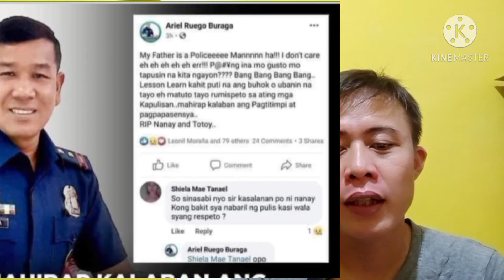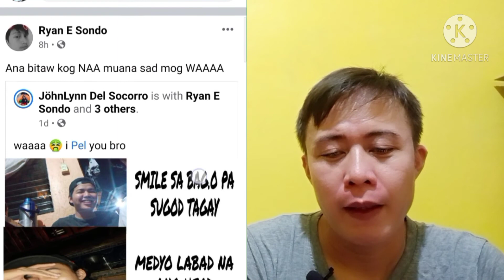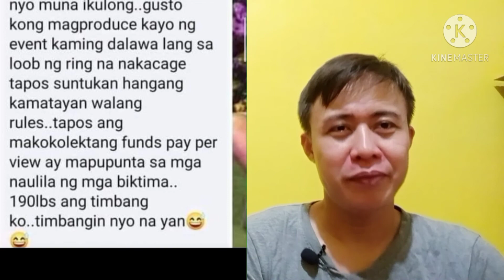HINAMUN MANG SUNTUKAN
New updates po to tungkol sa viral na video nang pamamaril nang isang police doon sa magnanay.
At patungkol narin sa mga negative comment sa magkabilang side nang mga involved sa indecent.
@RaffyTulfoInAction ang boong storya sa likud nang viral na pamamaril nang isang police sa mag nanay